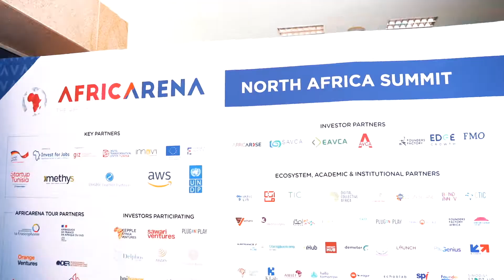AfricArena North Africa Summit 2022 Highlights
A massive thank you from the AfricArena team for attending our North Africa Summit Event at The City of Culture in Tunis!

Over 25+ African startups from seed to growth stage spent the day pitching to the foreign audiences from the various delegations and supported by FMO, St Gobain, GIZ, Expertise France, Smart Capital & The Dot.

350+ In-person attendees and 1000+ virtual viewers joined us as we embarked on showcasing Africa's best disruptors.
Top speakers and Investor Jury attended the day, scaling summit, and hosted an array of Panel discussions, Fireside chats, and Keynotes with the aim of accelerating ecosystem participants' journey on the latest news in African tech.

Since its inception, the AfricArena brand has rapidly gained enormous traction in the tech startup ecosystem with alumni startups having raised over $163 million in the past 5 years. We are accelerating this momentum and invite you to join the journey...